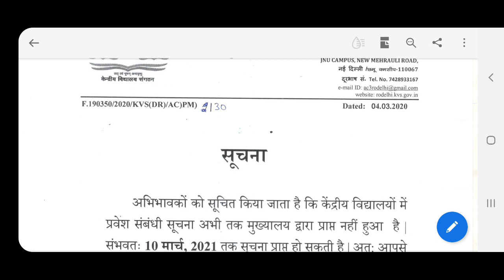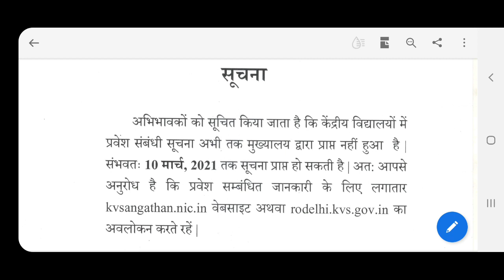KVS ADMISSION 2021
New Update for Admission in KVS | 2021-22